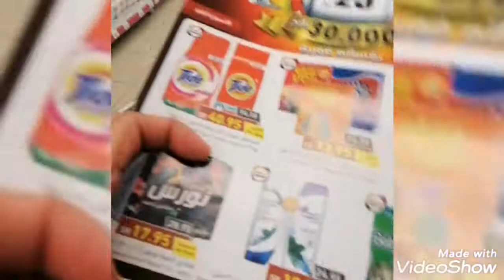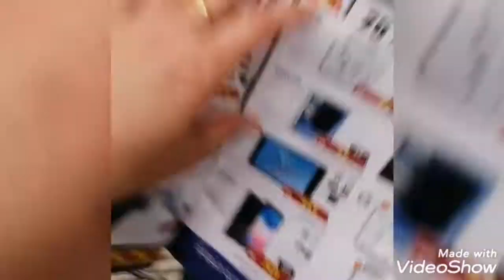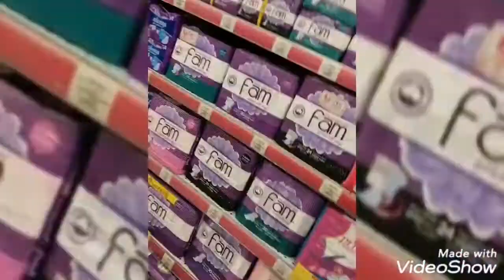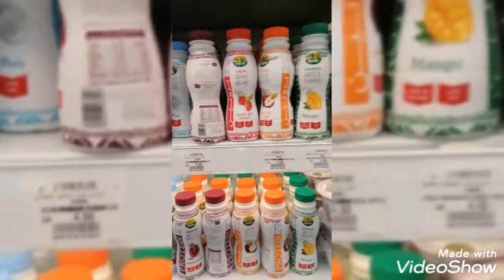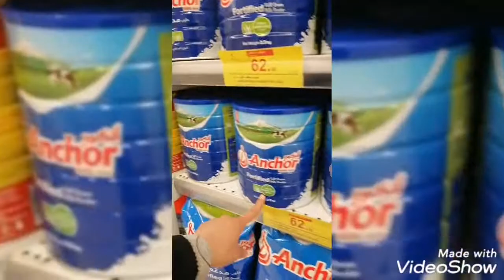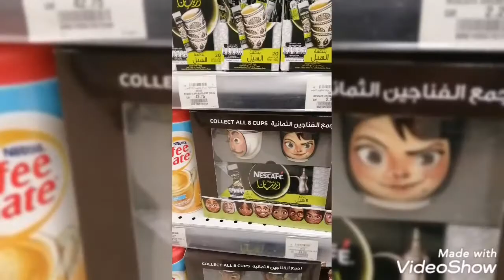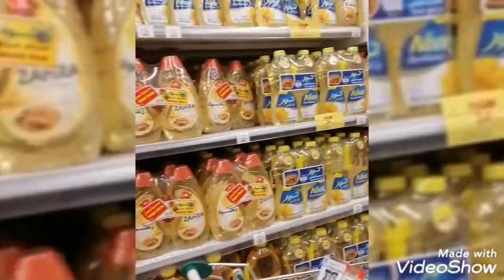Panda Grocery Shopping Time 🛒 🏪 🐼😍. Nakawala sa Hawla si Indai. 😅😁